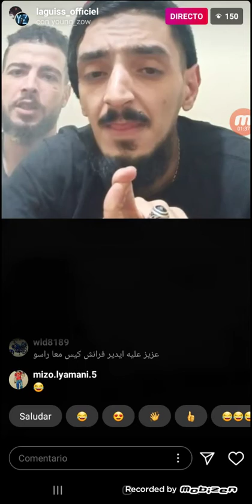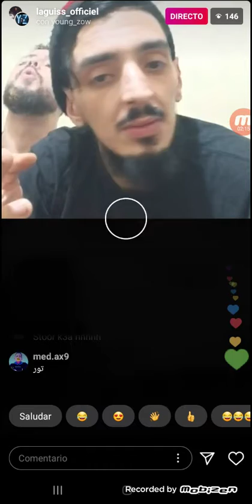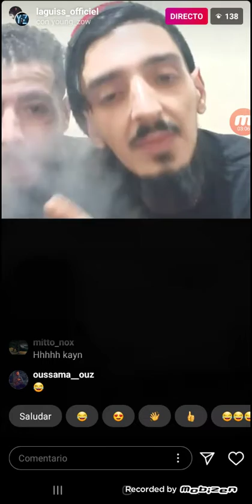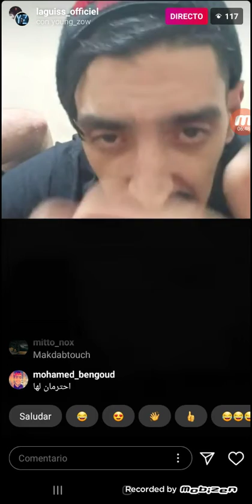Laguis clash all36 live PART 1